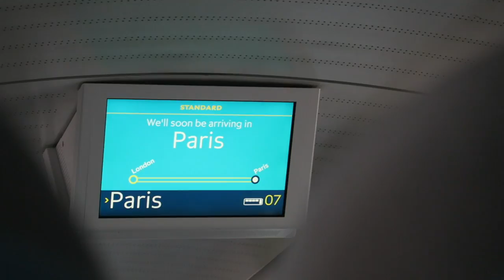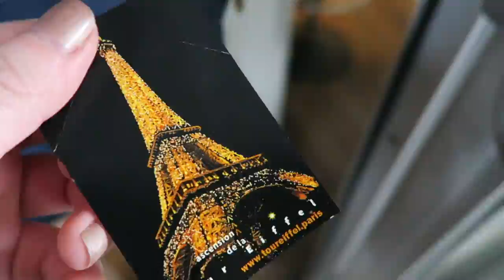Paris, France | Travel Vlog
Went to Paris for the day with my cousins, Aunt and Nanny! Lunch at the Eiffel tower, river cruise, and tour around Paris!